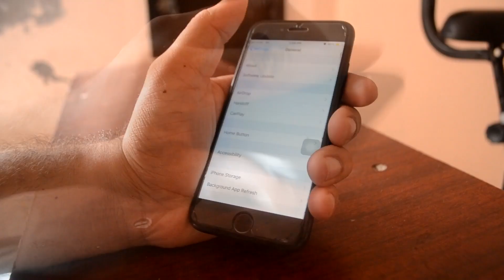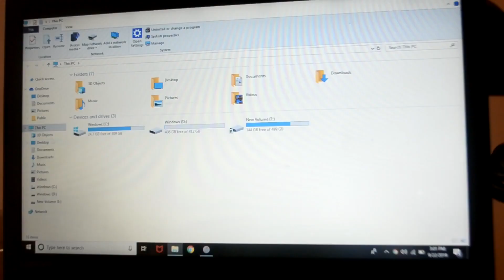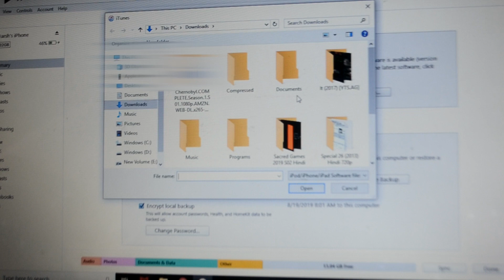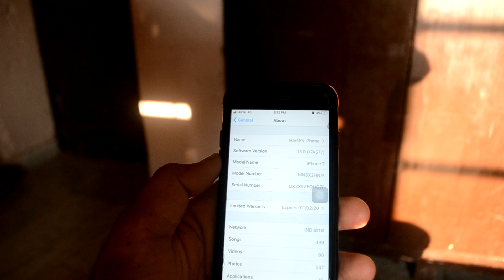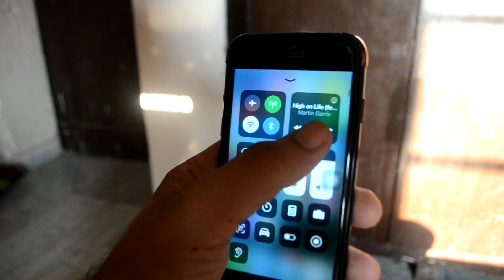How to UPDATE iPhone SE/6s/7/8/X/XS to Latest iOS 13 .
In this video I showed you how to update any iOS from the old iOS to the latest iOS 13 , this methods works for all devices weather they are jailbroken or not, I highly recommend you guys to take a backup of your files via iTunes as there is a high possibility that you brick your device or stay in the boot loop situation especially on the iPhone 7. After updating you will get a very smooth experience of the iOS 13 and apple did a great job of allowing even iPhone se users to update to the latest iOS!

OnePlus 6T vs iPhone 7 Low Light Camera Comparison.Which Is Better In Low Light ? 7 Wonders Of World

OnePlus 6 VS iPhone 7 Speed Test | Which Gives Better Speed Under ₹40,000 ? Sd SoC 845 Vs Apple A10?